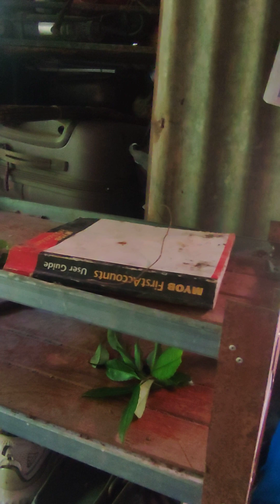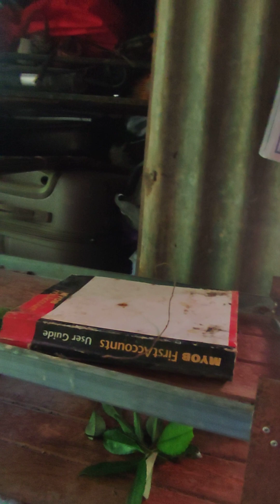magtaninm ako ng patani at kumuha rin ako dahon ng meant plant,/Daily Vlog of Ate Gem🌻🌹